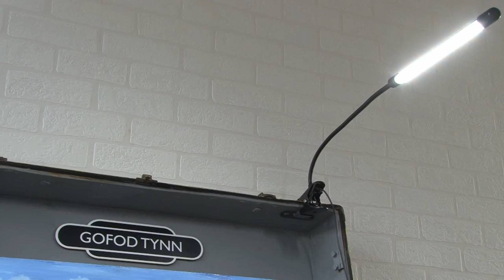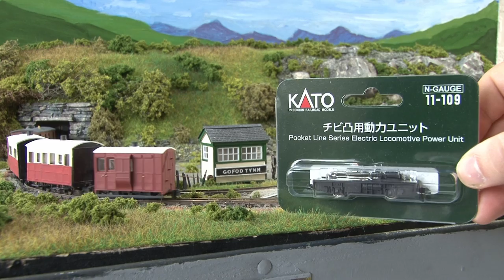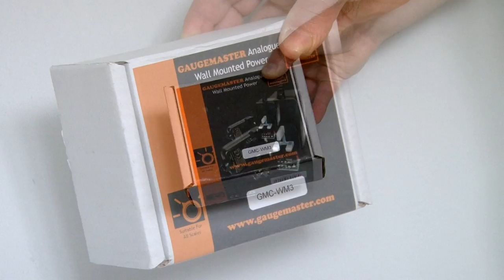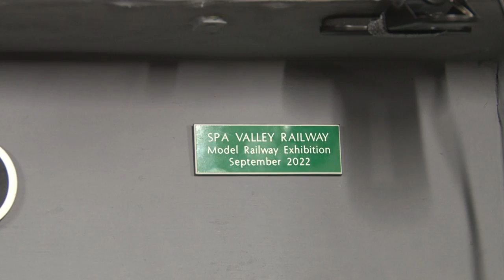Preparing A Model Railway For An Exhibition! - Gofod Tynn - 009 Layout In A Suitcase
My first time exhibiting my 009 layout in a suitcase, Gofod Tynn, at a model railway exhibition!

If you followed my recent 009 series where I built a layout inside a suitcase, you'll know a big part of that project was to get Gofod Tynn complete in time for it to be displayed at a model railway exhibition.

This would be my first time at a model railway exhibition as an actual exhibitor and I was determined to put on a good show. So in this more casual video, I take you behind the scenes to show how I prepared the layout for it's very first show and what backups I put in place to keep everything running smoothly before heading off to the show itself.

Products Used:
LED Lighting
Gaugemaster Wheel Brush
Loco Storage Tray
Track Rubber
Extension Cables

Chapters:
00:00 - Intro
00:58 - Preparation
05:46 - Layout Improvements
09:43 - Setting Up
11:29 - Day One
15:08 - Loco Repairs
16:59 - Day Two
21:31 - Final Thoughts